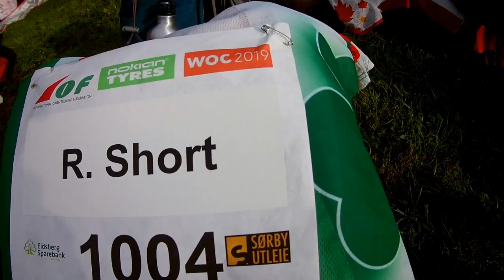Ireland @ WOC - Day 2 middle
Start times have been changed:
Ruairi: 10:54
Niamh: 13:34